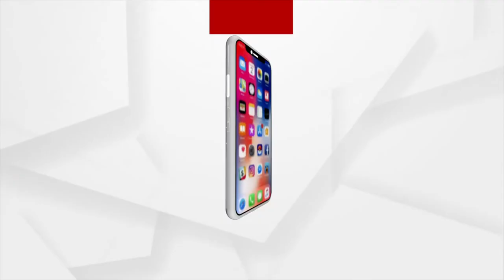Locals Complain For No Road In Village Of Padampur, Bargarh